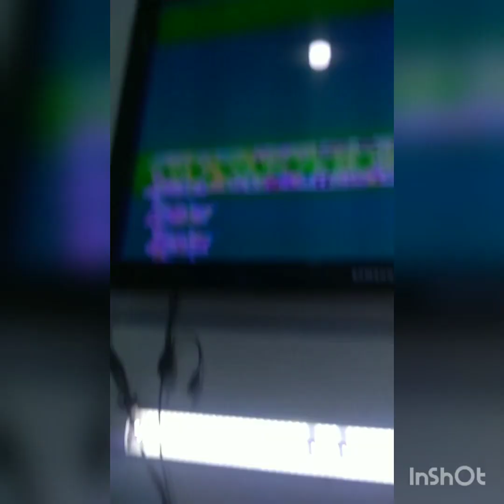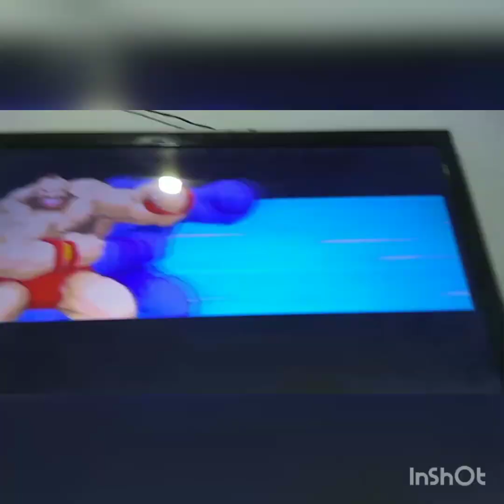Super Nintendo que deu trabalho, mais saiu.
Esse aparelho deu um trabalho, porém ficou top o resultado final.